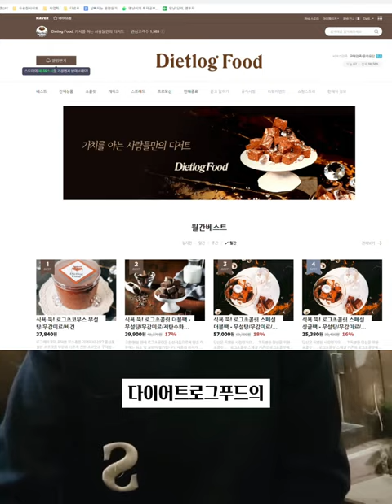다이어트회사 CEO는 이렇게 단식한다🍽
🤓단식이 비만을 부르는 유형 5가지

1️⃣ 체력 저하도가 높은 사람 (많은 업무 혹은 과한 일과를 하고 있다면)

2️⃣ 스트레스를 많이 받는 상태인 사람 (만성 스트레스, 부신피로 )

3️⃣ 갑상선기능저하증 (혈당조절 어려운 사람)

4️⃣ 기립성 저혈압 or 저혈압

5️⃣ 영양결핍 or 영양부족 (비만도 어떤 식단으로 인해 비만이 되었냐에 따라 영양결핍일 때가 많아요)

😀다이어트로그푸드 CEO 3년차 저는 어떻게 단식을 지혜롭게 하고 있을까요?

스트레스 받지 않도록
강박증이 생기지 않도록
몸이 상하지 않도록 단식하는 방법을 알아봅시다😎

🏃‍♀️건강하고 날씬한 다이어트 설계자, 다이어트로그🏃‍♀️

❤내용이 도움이 되셨다면 '좋아요'
🧡두고두고 보고 싶으면 '저장'
💛함께 보고 싶으면 '공유'
💚남기고 싶은 글은 '댓글'
💙건강하게 날씬해지는 정보를 받고 싶다면?
@dietlog_keto '팔로우'를 잊지마세요 😁

💌인스타그램

💖팔로우하고 건강하고 날씬해지는 인사이트를 꾸준히 받아보세요💖